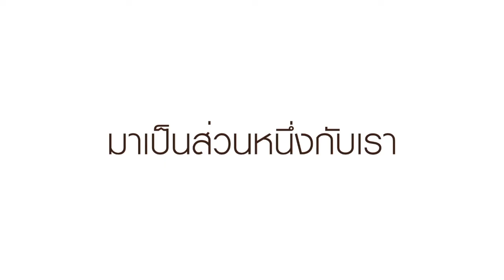"ทำไมต้องศิครินทร์" วริศรา ไชยสังข์ แผนก ICU โรงพยาบาลศิครินทร์ [06/06/2018]